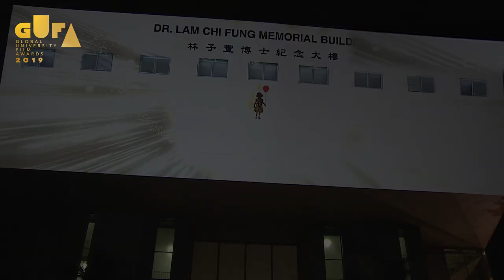Global University Film Awards - GUFA 2019 Trailer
The 2nd GUFA will take place in November 2019! While we are getting ready to excite ourselves with creative exchanges among global students, let’s just relive some of our splendidmoments from last year’s films and ceremony featured in the trailer here!

Global University Film Awards (GUFA) strives to encourage and recognize emerging filmmakers among university students, foster creative exchange among film students around the world, and build synergy between regional young talents and international creative industry. To achieve the mission, GUFA offers a global platform, for showcasing talent, exchanging ideas and fostering network.

Our Academy launched the first GUFA in November 2018, and has received 1,841 short films from 99 countries and regions globally.

Being envisioned as the “University Oscars”, GUFA is well-recognized as the most-celebrated international student event ever undertaken in Hong Kong.

Over the 3-days event from November 7 – 9, 2018, more than 400 participants from across the world comprising students, academic scholars and film industry professionals joined a myriad of activities. The activities included screenings of 140 shortlisted creative student film productions which has entered into the final of the 5 film categories, 4 master classes given by industry heavyweights and a pitching session in rewarding students with outstanding story ideas.

Among all, the Opening Ceremony as well as the Award Presentation Ceremony were the highlights and overwhelmed by over 1,000 guests altogether. GUFA connected local and international, bringing together not only members of the Hong Kong community, but also film talents and practitioners from all over the world.